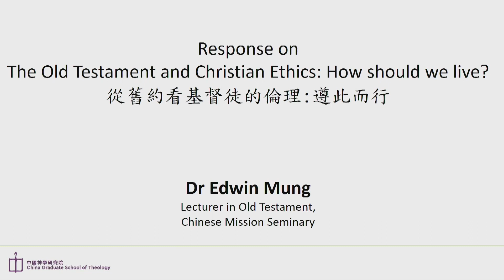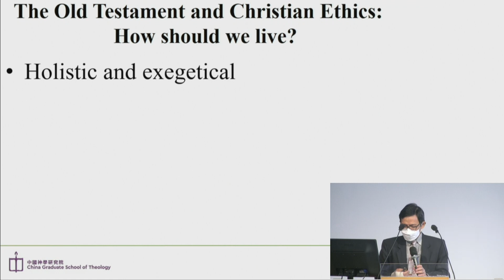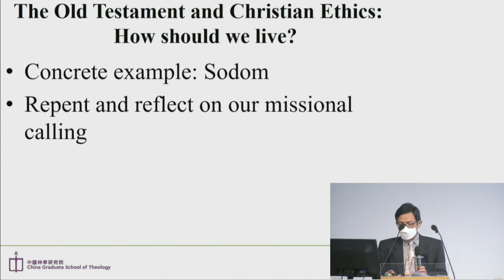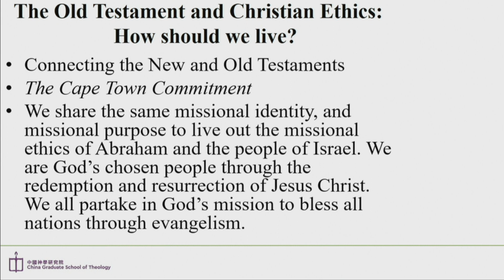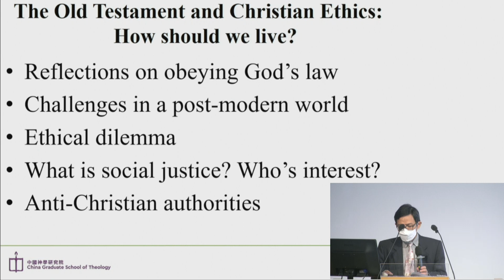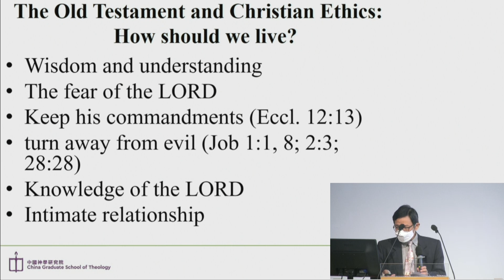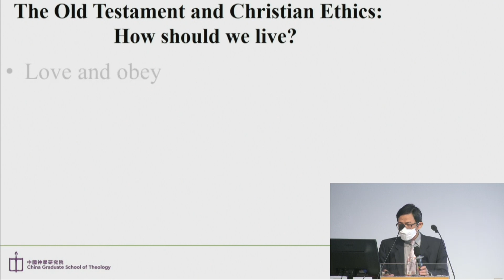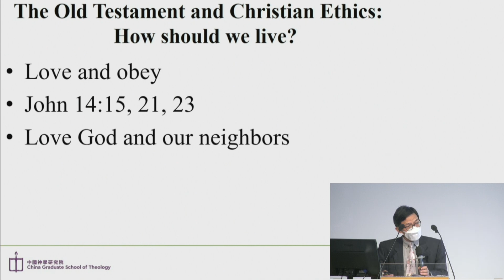The Old Testament and Christian Ethics: How should we live? (3) — Dr Edwin Mung | Dr Chun-Luen Wu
蘇恩佩文化與倫理講座
CGST Josephine So Culture and Ethics Lecture Week｜17-18 January 2023

「為我們而寫……」——不可少的舊約聖經｜"Written for Us..." — The Old Testament as Christian Scripture

Dr Christopher Wright
Global Ambassador and Ministry Director Langham Partnership

The Old Testament and Christian Ethics: How should we live?
從舊約看基督徒的倫理：遵此而行
Chairperson: Dr Grace Au 歐穎宜博士 CGST Assistant Professor (Biblical Studies)
Responses:
Dr Edwin Mung 蒙日昇博士 Lecturer in Old Testament, Chinese Mission Seminary
Dr Chun-Luen Wu 胡俊鑾博士  CGST Assistant Professor (Biblical Studies)

研究院：grad.cgst.edu
普及神學教育部：teach.cgst.edu
圖書館：library.cgst.edu
支持中神：give.cgst.edu
MediaHub: mediahub.cgst.edu